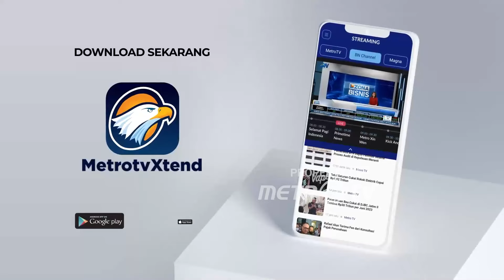Harapan Untuk Prabowo & Gibran Diterbangkan Pakai Balon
MetroTV, Santri dari  Madrasah Aliyah Negeri 1 Lamongan, Jawa Timur menuliskan harapan mereka di sebuah kertas. Kemudian mereka menerbangkan harapan tersebut dengan balon. Mereka berharap bahwa Prabowo & Gibran bisa membawa perubahan yang lebih baik bagi Indonesia.